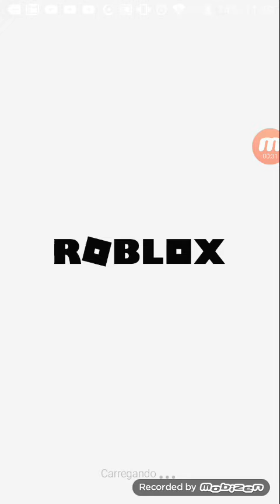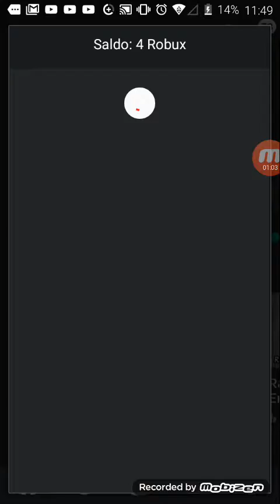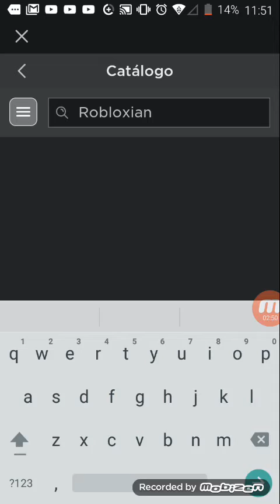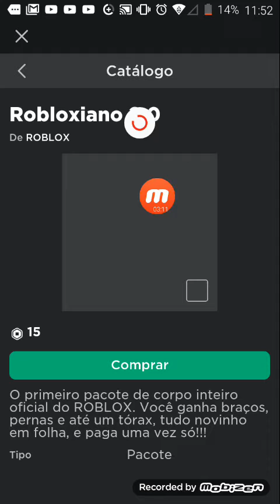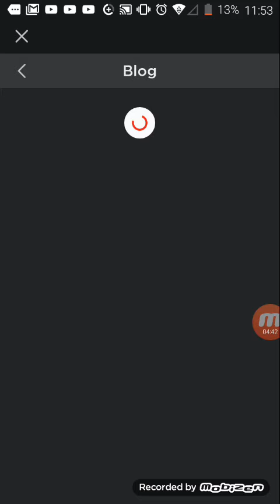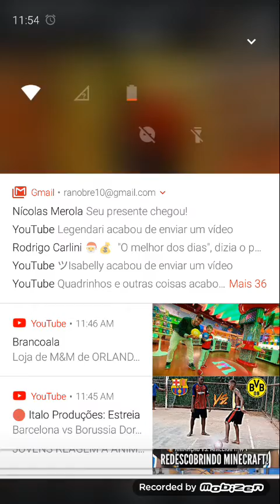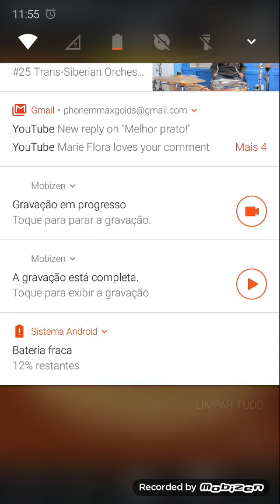Mano ganhei 15 dinheiros do roblox valeu Pedro ksksks